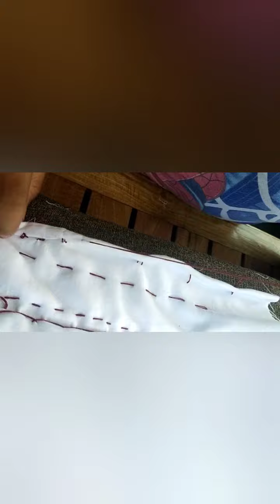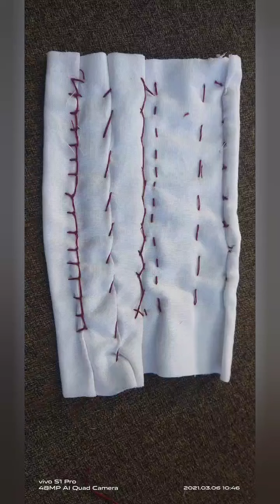6 basic stitches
EPP Project